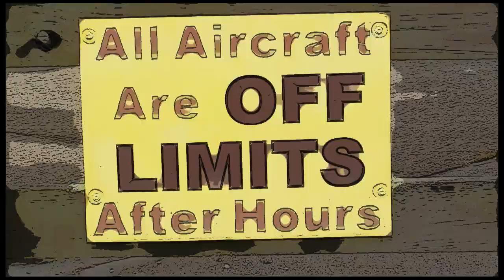Amber Crick 02 08 20